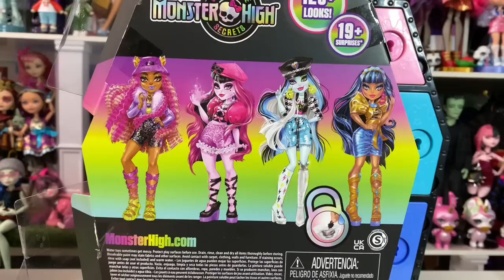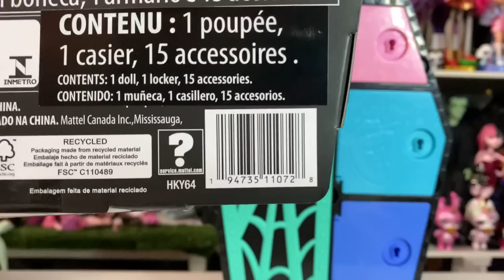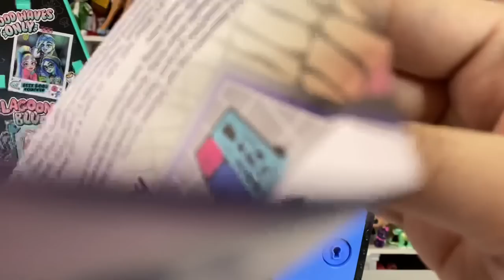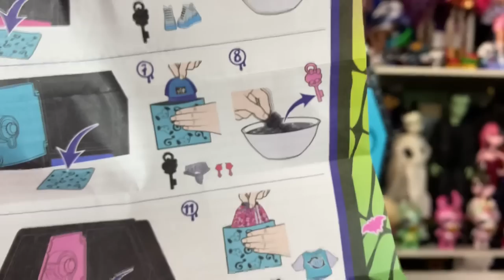Monster High Skulltimate Secrets Lagoona Blue Unboxing!